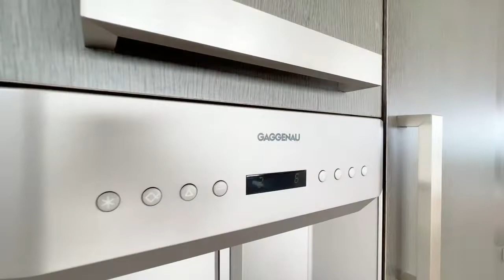Monaco - Carré d'Or - Exclusivité - Le Mirabeau - Lorenza von Stein | Luxury Real Estate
The Mirabeau is one of the most luxurious residences of the Principality and benefits from an ideal location, being close to the Casino Square, the Metropole Shopping Center, as well as steps away from the Larvotto beach. The residence benefits from an array of high-end amenities which include a 24H concierge service, a swimming pool and a fitness room.

This truly exceptional two bedroom property offers the most iconic views over the Mediterranean, the Anse du Porter project and the glamorous Monte-Carlo Casino.